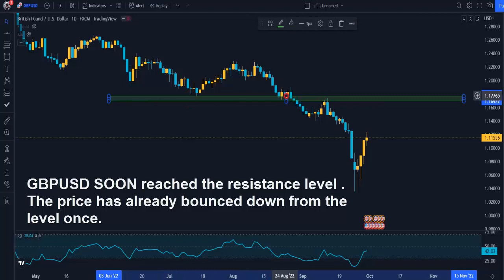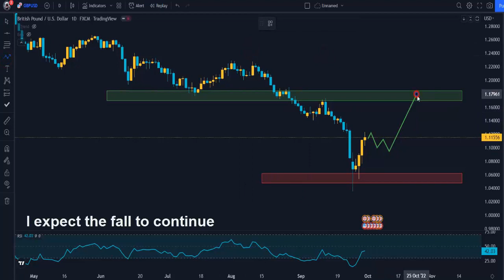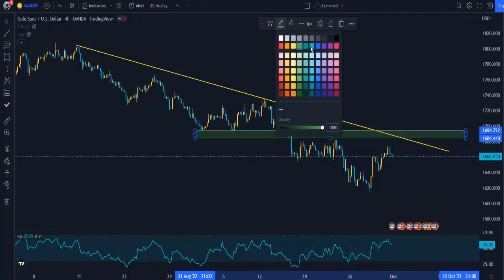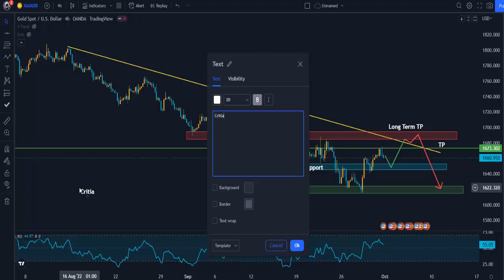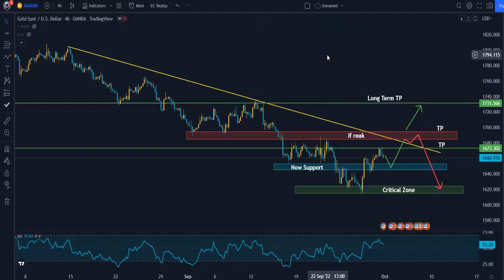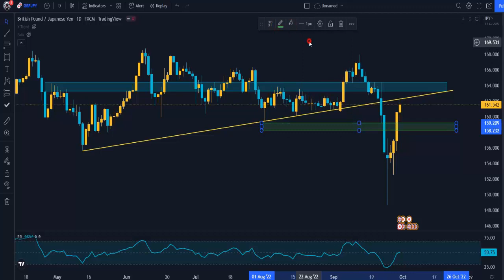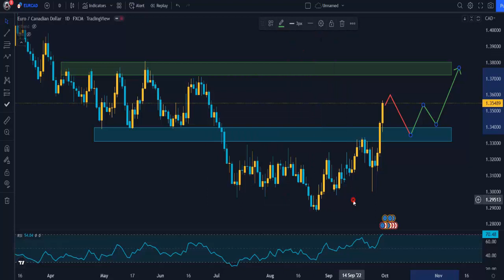LIVE GOLD XAUUSD ANALYSIS FORECAST 10/2/22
join me in Telegram